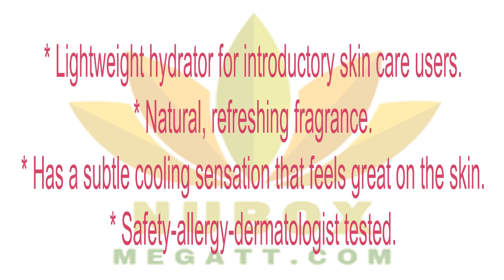👍Health Beauty NU SKIN-ENHANCER SKIN CONDITIONING GEL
ENHANCER SKIN CONDITIONING GEL
With conditioning panthenol and soothing aloe vera, Enhancer Skin Conditioning Gel soothes the skin and prevents moisture loss. Use liberally to keep skin comfortable and support its natural, healthy moisture balance.